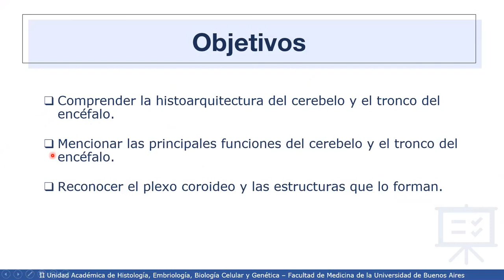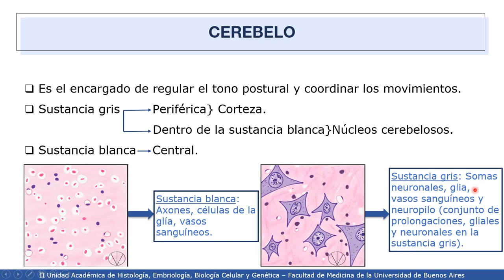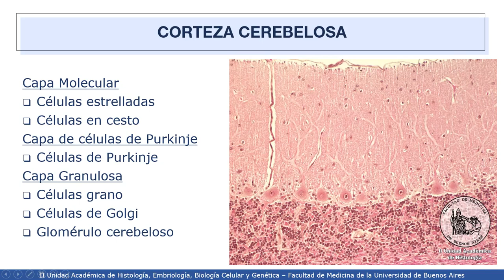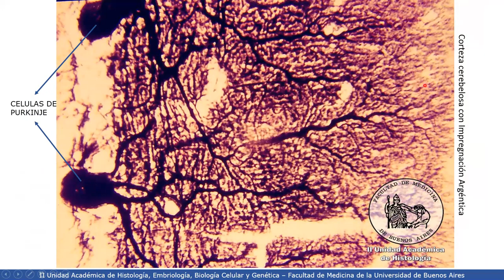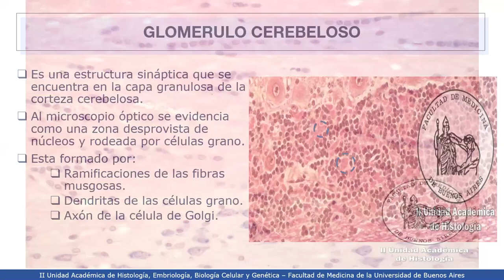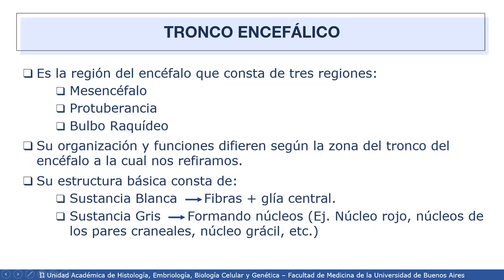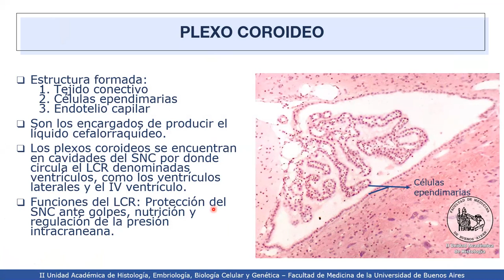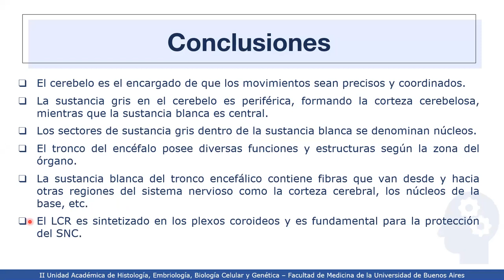VIDEHISTO #27 | Sistema nervioso - Cerebelo y tronco encefálico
Profesora Titular Interina: Dra. Mercedes Lasaga
Coordinadora del Proyecto: Dra. Esperanza Berensztein
Revisor del video: Dr. Gabriel Vazquez
Autora del video: María Florencia Perez